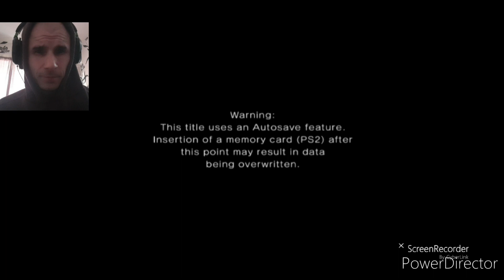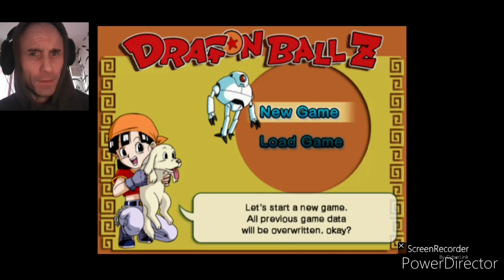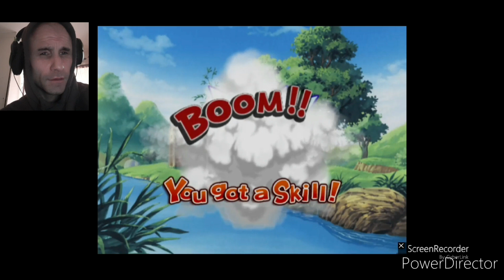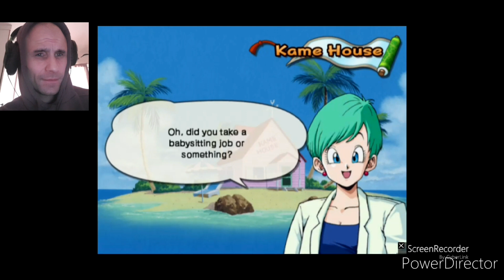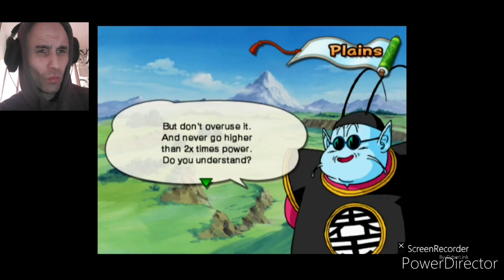OsG Nightrider Plays | Dragonball Z: Budokai 3 (PS2)